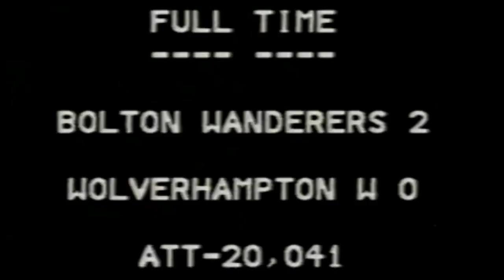Bolton 2-0 Wolves 1994/95